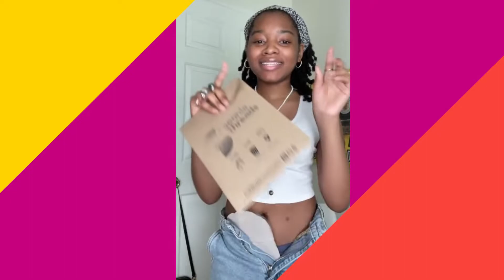Spoonie Threads | How To Put An Ostomy Cover On Over Your Bag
Spoonie Threads Ambassador Kaylaa' demonstrates how easy it is to put an ostomy cover on over a bag. Our covers feature an adjustable elastic opening which is designed to CINCH tightly around your stoma for a more custom, form-fitting experience. Sizing is easy to figure out and compatible with all pouch brands!

Need to empty your pouch while you're on-the-go? Our flip-bottom design lets you empty your pouch with the cover on. No fuss, no mess.